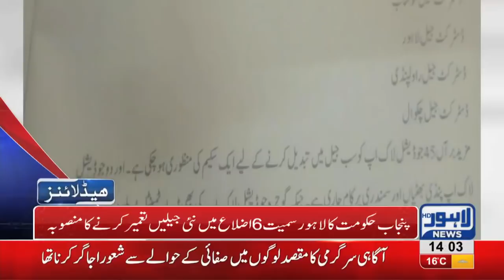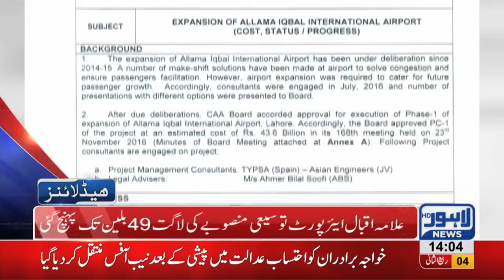02 PM Headlines Lahore News HD – 12th December 2018